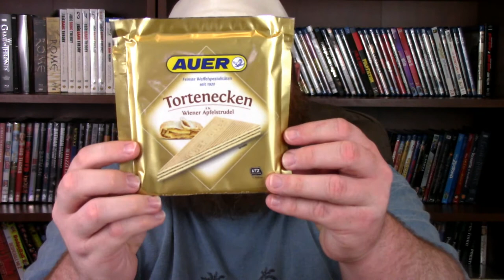Try it Tuesday - Universal Yums Austria - April 2017 - Beardly Honest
This may be my favorite box so far. There were some really good items in here! Did you get this box? What were your thoughts? Favorite items?